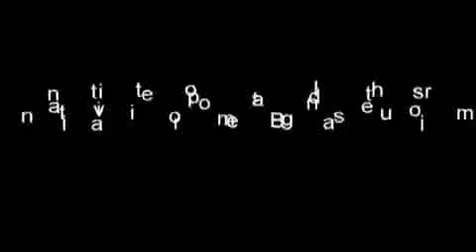Cox's Bazar Bangladesh Chittagong Bangladesh tourism travel guide1